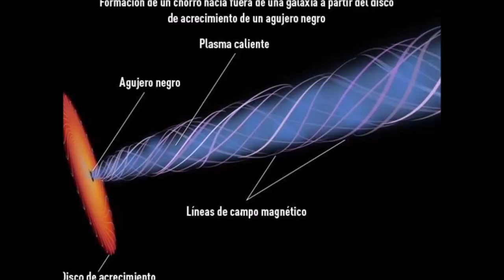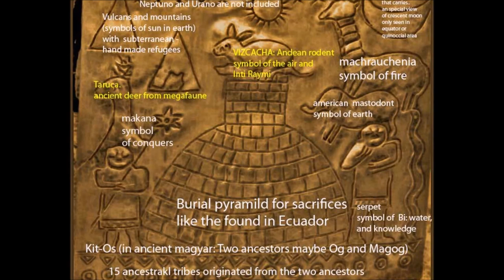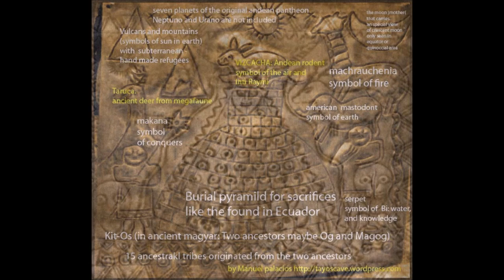Incredible Finds in a Cave in Ecuador Shook The Scientist